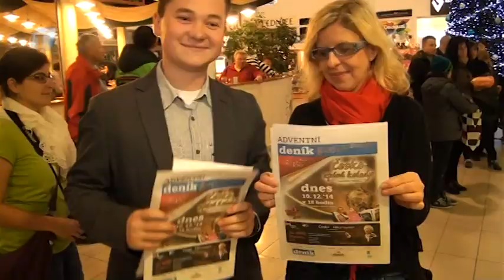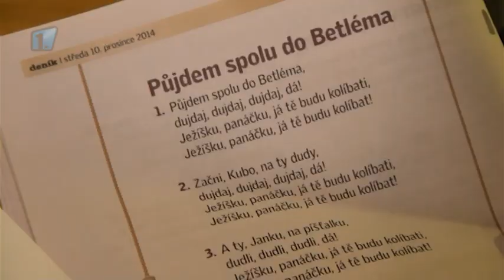Česko zpívalo koledy i v Mladé Boleslavi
Lidé, kteří v podvečer 10. prosinci navštívili obchodní centrum Olympia v Mladé Boleslavi, si mohli společně s redaktory Boleslavského deníku a živou kapelou zazpívat vánoční písně v rámci akce Česko zpívá koledy.